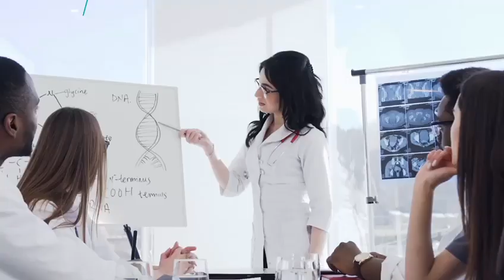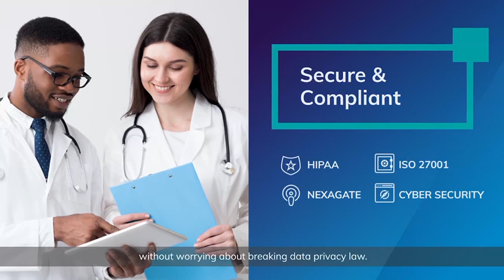MedPlanner: How It Works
MedPlanner is a clinically centred, secure messaging app for clinicians & health organisations to expedite patient care and reduce risks.